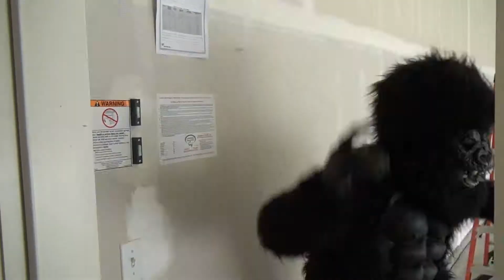Bad Garage Door Monkey!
Central Valley Overhead Door, Inc. Warning to us original garage door parts. Call only the original installation company when repairing your garage door.